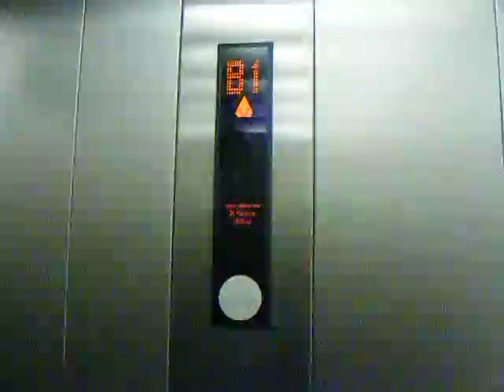Cattle Market - in we go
B1 to B2